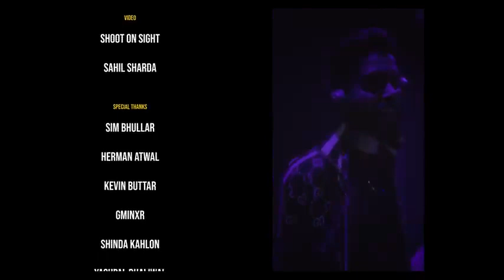Goat _-_ap Dhillon _-_Gurinder Gill _-_ money musik